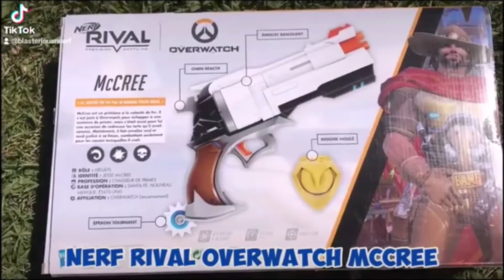NOS INTRO BLASTER JOUANNERF FAVORIS POWER + BONUS DE FIN ! vidéo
(Episode 7) de notre série des Vidéos courtes (Reupload) de Tik Tok, c'est pour la grosse déconnade ! (POUR commenter cette vidéo "pour enfants"
You Tube propose ce type de format pour concurrencer Tik Tok, en voici notre interprétation :)  Du coup,  je vais surement fermer notre Tik Tok :)

BLASTER JOUANNERF